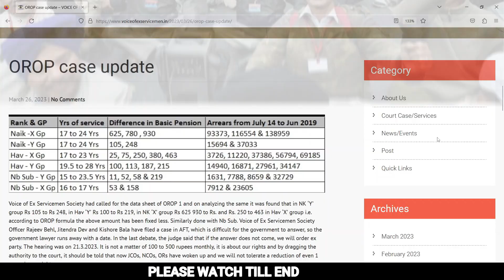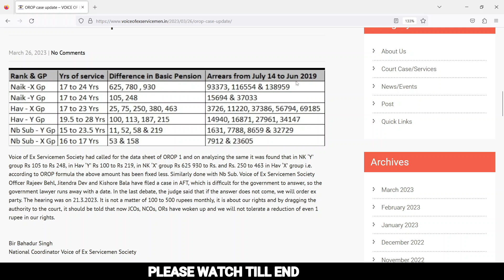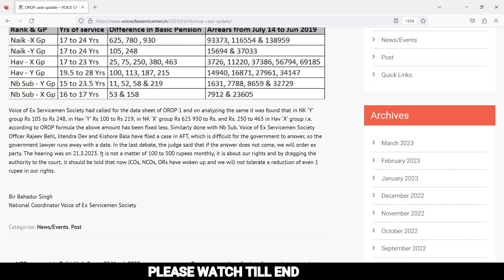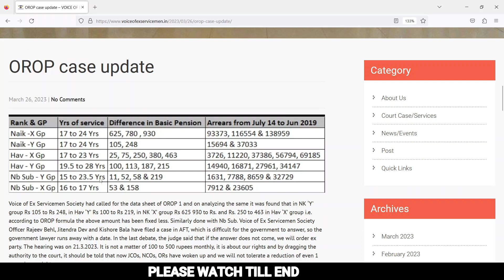OROP Update X-GP औऱ Y-GP बिसंगतियों की लड़ायी पहुंची अदालत में मिलेगा न्याय |इस संगठन ने ली जिमेदारी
* इस वीडियो में OROP 1 में बिसंगतियों के बारे में बताया गया हैं |
जो कि Voice of Ex Servicemen Society had called for the data sheet of OROP 1 and on analyzing the same it was found that in NK ‘Y’ group Rs 105 to Rs 248, in Hav ‘Y’ Rs 100 to Rs 219, in NK ‘X’ group Rs 625 930 to Rs. and Rs. 250 to 463 in Hav ‘X’ group i.e. according to OROP formula the above amount has been fixed less. Similarly done with Nb Sub. Voice of Ex Servicemen Society Officer Rajeev Behl, Jitendra Dev and Kishore Bala have filed a case in AFT, which is difficult for the government to answer, so the government lawyer runs away with a date. In the last debate, the judge said that if the answer does not come, we will order ex party. The hearing was on 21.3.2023. It is not a matter of 100 to 500 rupees monthly, it is about our rights and by dragging the authority to the court, it should be told that now JCOs, NCOs, ORs have woken up and we will not tolerate a reduction of even 1 rupee in our rights.